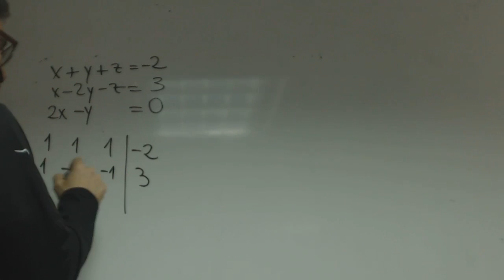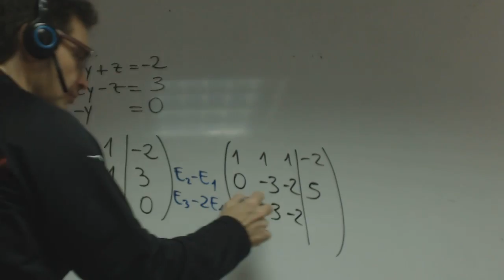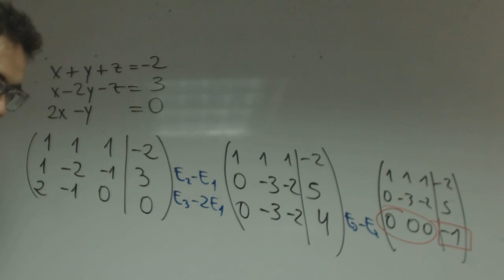Sistema incompatible Gauss Matematicas 1 Bachillerato Academia Usero Estepona